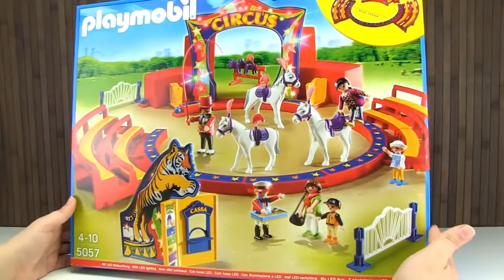PLAYMOBIL 🎉 Großer Zirkus mit LED 🐘 Spielzeug ausgepackt | Pandido TV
Wow, wir spielen mit dem Phoenix Rettungsfahrzeug von Feuerwehrmann Sam auf deutsch!

Liebe Eltern, dieses Video enthält absolut kinderfreundliche Kinderfilme und ist für Kinder ab 2 Jahren geeignet. Viel Spaß beim Anschauen.